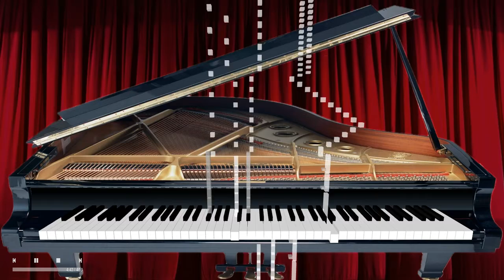Mozart, Piano Sonata in C major, No 16, K 545, Allegro (virtual piano)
虚拟钢琴 Virtual Piano 是一个基于 Web 服务器的 MIDI 播放器。
我们可以轻松地选取下拉清单 或 拖拉电脑里你喜欢的 MIDI 到萤屏 让虚拟钢琴弹奏。